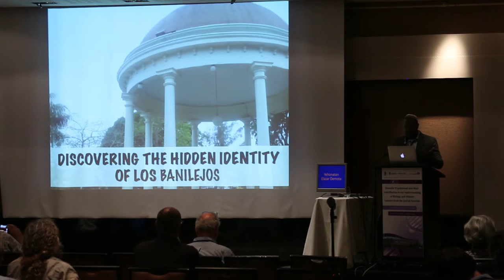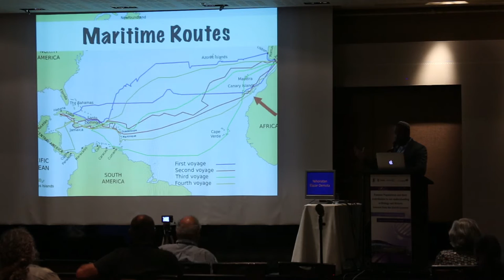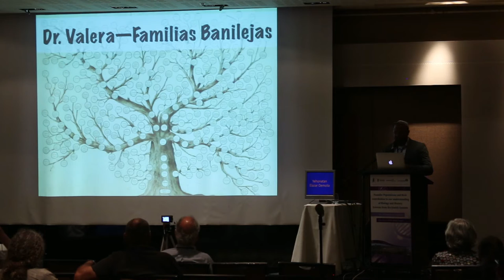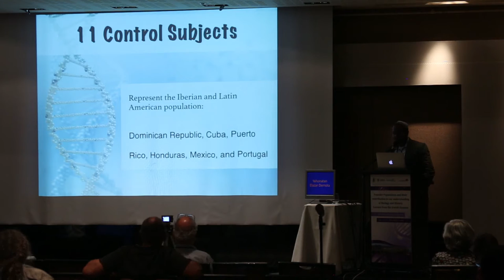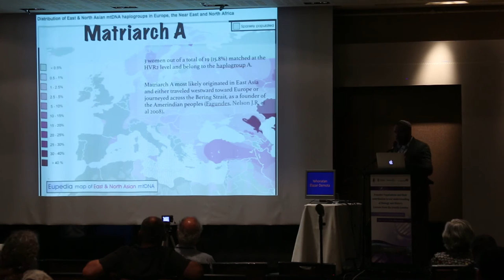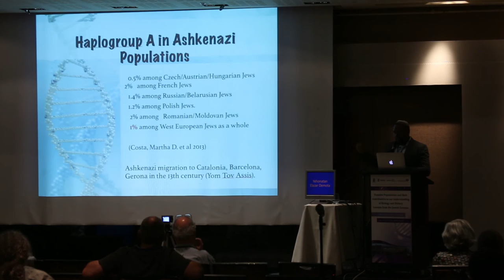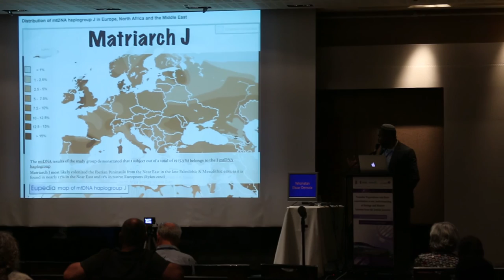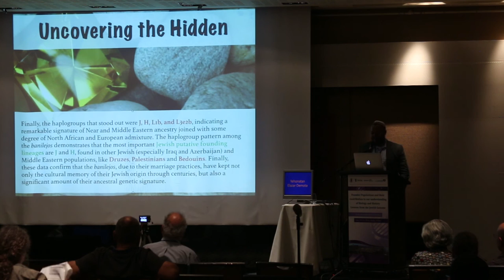Discovering the Hidden Identity of Los Banilejos - Yehonatan Elazar Demota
Yehonatan Elazar Demota, Florida International University, presenting at the First International Conference on Founder Populations and their contribution to our understanding of Biology and History - Lessons from the Jewish Genome in Haifa July 10-14, 2016.